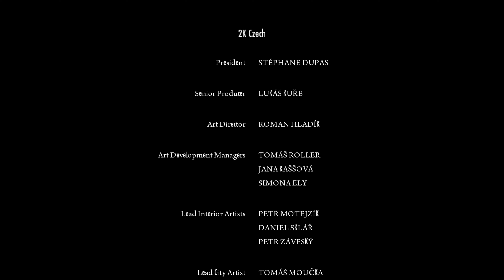🔴⁴ᴷ⁶⁰ Mafia II - 4K UHD - PART 6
Mafia II is the third-person shooter sequel to Mafia: The City of Lost Heaven. The game was developed by 2K Czech, previously known as Illusion Softworks, and published by 2K Games. Development was announced on August 21, 2007 at the Leipzig Games Convention.

The game is set in 1940s - 1950s Empire Bay, a fictional city based on New York City, and is available for PC, Playstation 3, Xbox 360. The game was released on August 24, 2010 in North America and August 27, 2010 in Europe. The Mac OS X version of Mafia II: Director's Cut was published by Feral Interactive and released on December 1, 2011.

The game experience of Mafia II involves realistic controls featuring a standard action and violent action button, as well as context sensitive situations. The game introduces a cover mechanic not seen in the game's predecessor which allows the player to hide behind objects while in a shootout. There are over 50 highly detailed vehicles, including sports cars, city buses, tractor trailers, station wagons, and more. The game also introduces new weapons and includes a few from the original game. Empire Bay's radio stations complete the experience with a wide variety of popular music from the era.